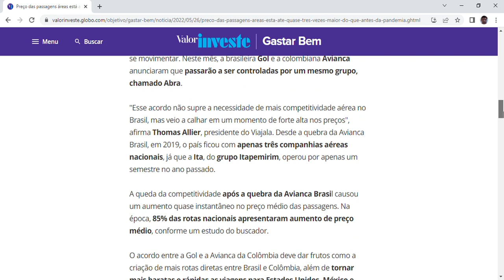Preço das passagens áreas está até quase três vezes maior do que antes da pandemia.mp4